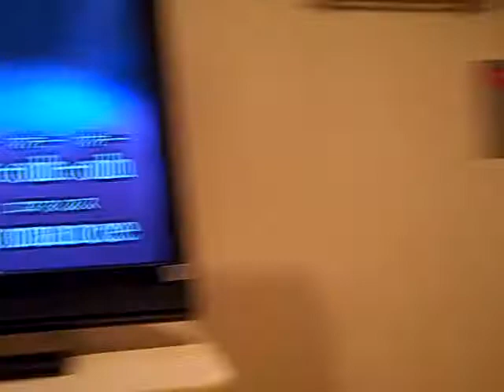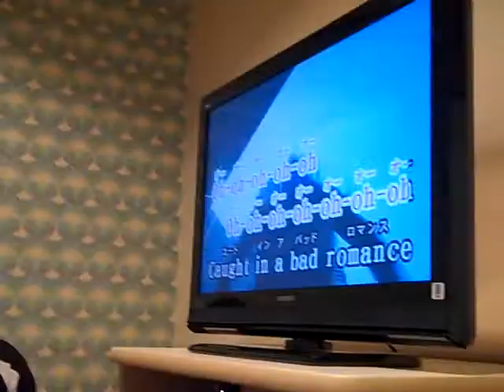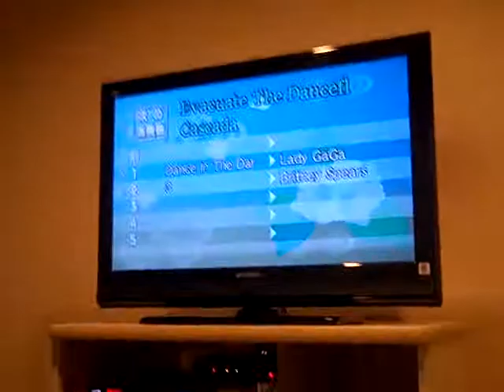Karaoke - Bad Romance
Bad Romance by Lady Gaga, sung by Wendell and Sara.